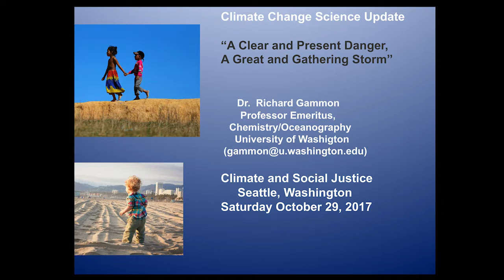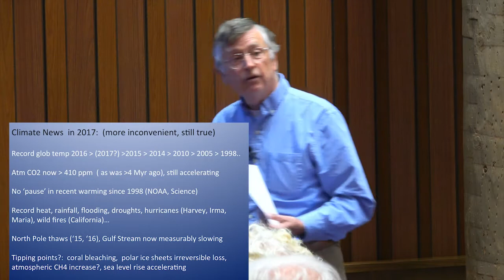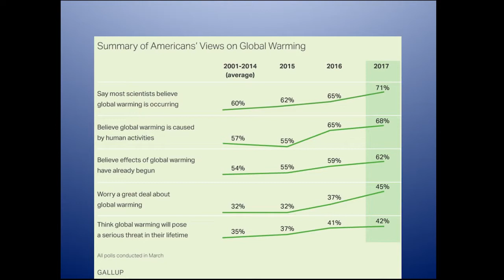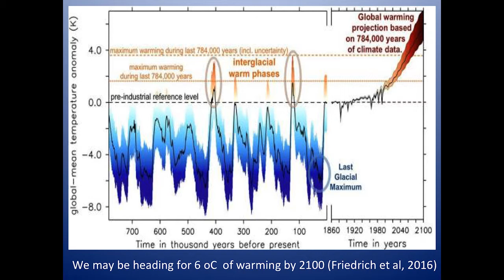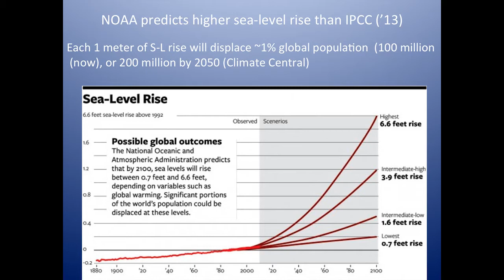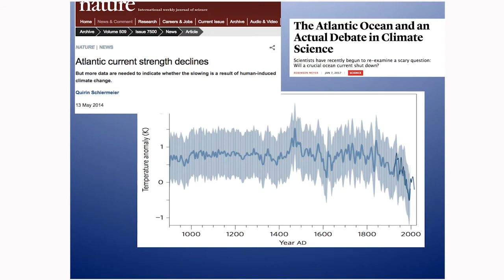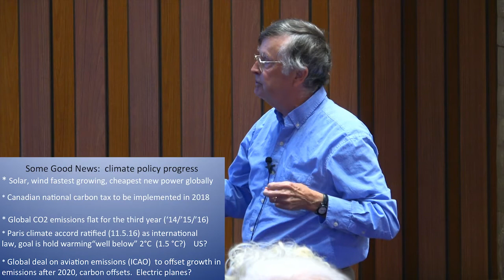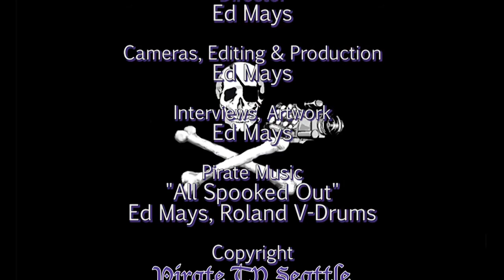Richard Gammon: A Great and Gathering Storm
This talk was a workshop given at the Faith and Climate Change Conference 2017 in Seattle, Oct. 29th on Climate and Social Justice.  Dr. Richard Gammon is Professor Emeritus at the University of Washington where he specializes in Ocean Chemistry and Oceanography.  Dr. Gammon is a noted climate scientist  who worked on the first United Nations Intergovernmental Panel on Climate Change in 1990.  In this talk he gives us an update on the latest ever-changing science.

Thanks to the Faith Action Climate Team
Recorded at the Love at the Crossroads: Climate and Social Justice Conference 10/28/17